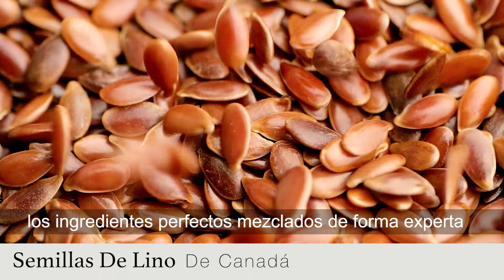Tri Blend Select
Tri Blend Select es un batido de proteínas delicioso y cremoso que ofrece nutrición de origen natural con un gran sabor. Con una combinación única de ingredientes procedentes alimentos integrales de alta calidad, Tri Blend Select tiene alto contenido en fibra y bajo en azúcar. Hemos seleccionado cuidadosamente una mezcla vegana para ofrecer un batido de proteínas que proporciona todos los aminoácidos esenciales, vitamina C y 7 minerales claves de origen natural.

Principales beneficios:
20 g de proteínas por ración, las cuales contribuyen a conservar la masa muscular. Solo 151 kcal por ración. 6 g de fibra por ración. Sin gluten, ni leche y sus derivados. Con aromas naturales y sin colorantes.